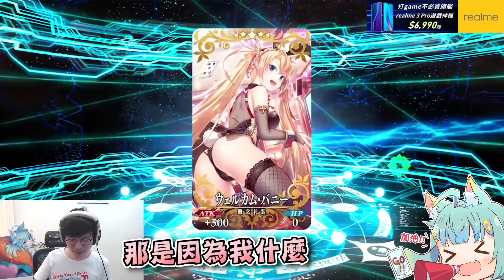【懶貓】抽卡是件開心的事!! (ft.阿焦焦)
代抽最開心 阿焦焦

懶貓平常也會在Twitch開實況跟觀眾們互動哦